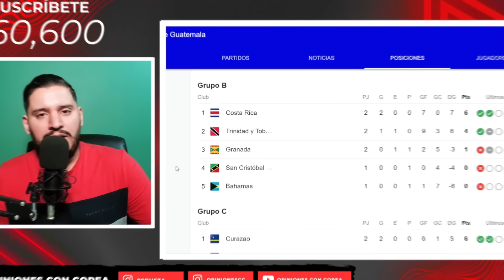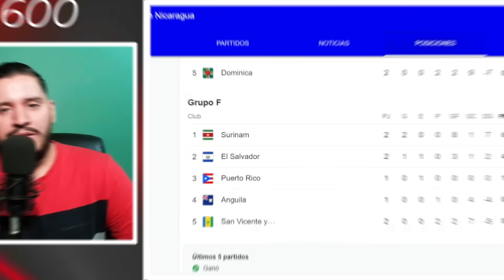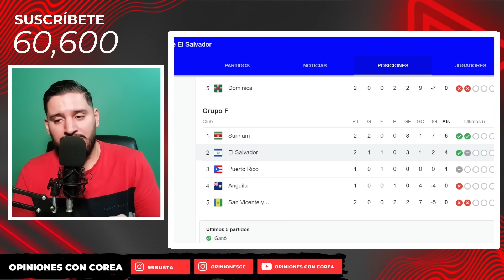LA SELECCIONES CENTROAMERICANAS QUE SORPRENDIÓ Y DECEPCIONÓ EN ELIMINATORIAS DE CONCACAF